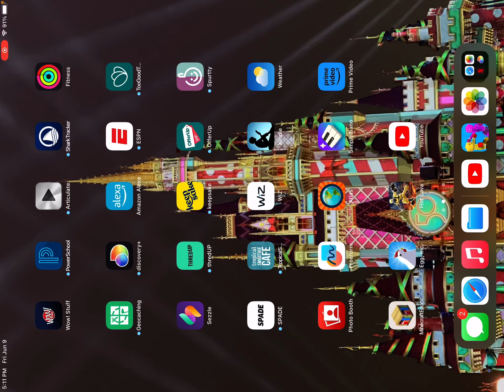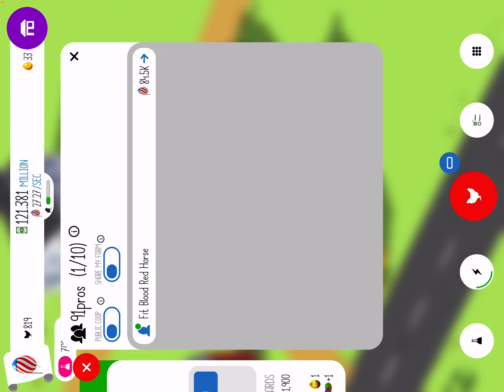Episode 3 Egg, Inc,